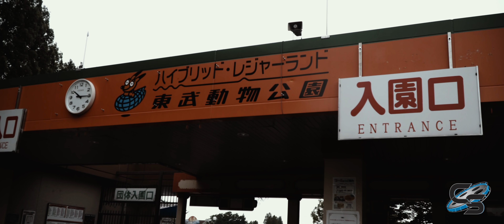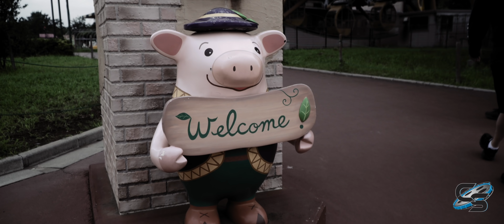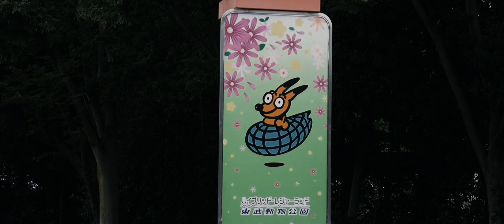Tobu Zoo Review - The Worst Theme Park in Japan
Most people know this park for their Intamin Mega-Lite, Kawasemi, and their now closed wooden coaster Regina. This is just the tip of the iceberg. This amusement park SUCKS...and we're gonna talk all about it in this video!

Coaster Studios is now on Discord!

MY GEAR:
Sony a6500
18-105mm lens
70-350mm lens
AT2020